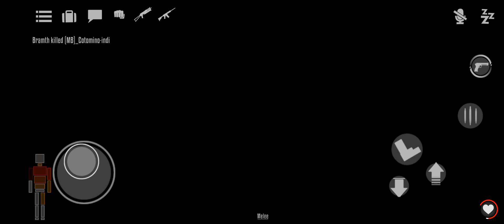Pvp'ing again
Looksmaxing 🤒🥸😵💩🤧😫😵😢🤡🤕🤖😢😵😢🤖🤕😵😢😵🤕🤖😢🤖🤕😵😢